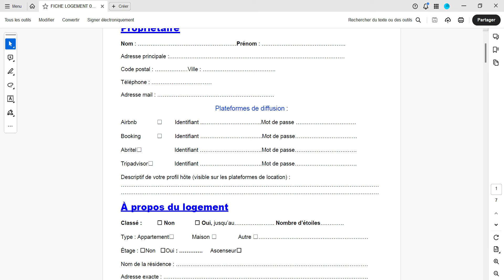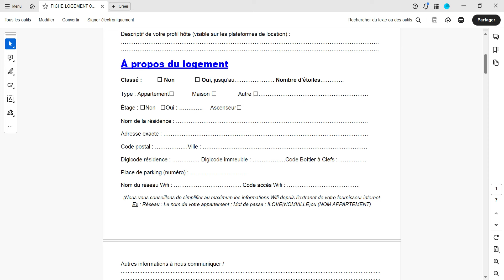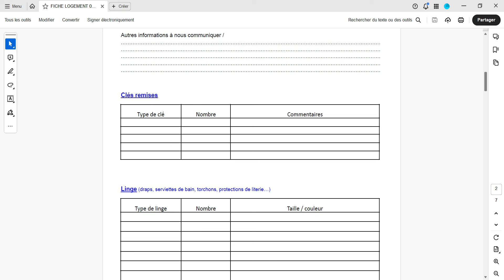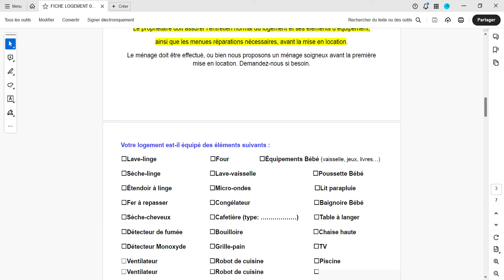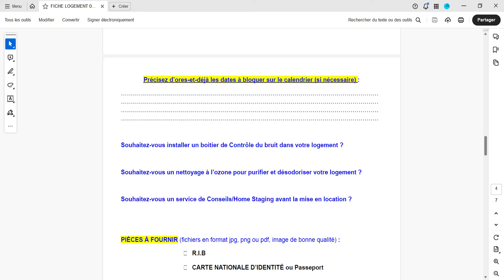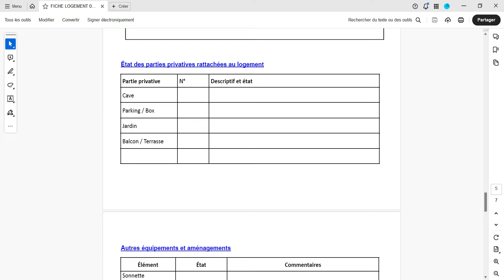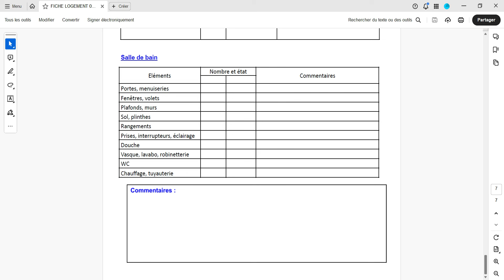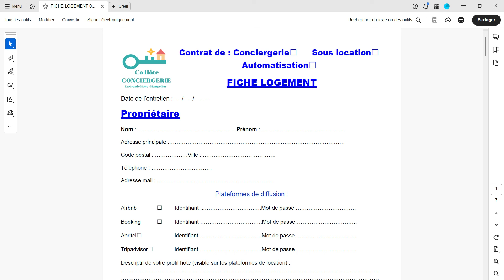🚀🌐 MODELE DE FICHE LOGEMENT CONCIERGERIES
Mike de Digital BNB – Formations et Coaching pour Loueurs et Conciergeries

🚀 LANCE TA CONCIERGERIE AVEC DIGITAL BNB – MASTERCLASS OFFERTE ! 🚀

Si tu veux lancer ta propre conciergerie ou développer celle que tu as déjà, cette vidéo est faite pour toi ! Aujourd'hui, je te partage ma méthode complète pour réussir dans la conciergerie Airbnb, étape par étape. Que tu sois débutant ou que tu aies déjà de l'expérience, tu trouveras ici les clés pour automatiser et faire exploser ton business.

🚀 MA FORMATION "ELITE PRO" SUR BOOKING.COM !

Tu veux décupler tes revenus et maîtriser Booking.com ? Profite de mes ressources et vidéos pour créer des annonces optimisées et booster tes réservations !

✨ En cadeau : des modèles de fiches logement, checklists, factures, et bien plus pour t'aider à structurer ton activité de manière pro !

🌟 AUTOMATISE ET SECURISE TOUTES TES TACHES CHRONOPHAGES AVEC SUPERHOTE 🌟

Découvre comment automatiser ta gestion locative avec Superhote. Gagne du temps et simplifie la gestion de tes réservations ou de ton organisation en tant que conciergerie ou loueur en location courte durée !

Inscris-toi avec mon lien et bénéficie de 30 jours gratuits + ma formation complète offerte et avec des bonus  et des pépites pour ton activité en courte durée  :

📍 MES SERVICES À LA CARTE SUR COMEUP

Tu as besoin de conseils sur mesure pour ta conciergerie ou ta location courte durée ? Tu peux aussi faire appel à mes services à la carte sur ComeUp !

🚀📅 Prenez rendez-vous pour une consultation personnalisée

🌐 Réservez via Digital BNB

Vous avez des questions spécifiques ou besoin d'un accompagnement sur mesure ? Réservez dès maintenant un rendez-vous téléphonique avec moi via Calendly pour discuter de vos besoins et objectifs :

🌐🚀 Réservez un RDV de 15 minutes via Calendly

🚀 Besoin de plus d'informations ou avez-vous des questions ?

🛎️ N'oubliez pas de vous abonner et d'activer la cloche de notification pour rester informé et recevoir les dernières astuces et tendances pour automatiser et developper votre location saisonnière et/ou votre conciergerie !

🌟 DIGITAL BNB : Mike De Carvalho - Coach et Ange Gardien pour Loueurs sur Airbnb, Booking et les Conciergeries en courte durée